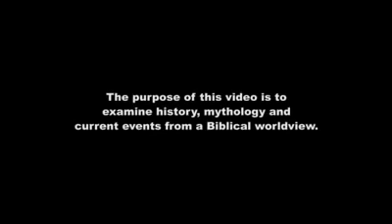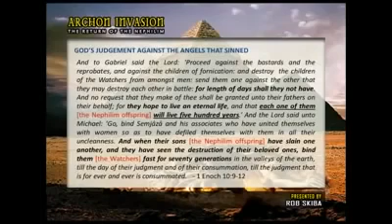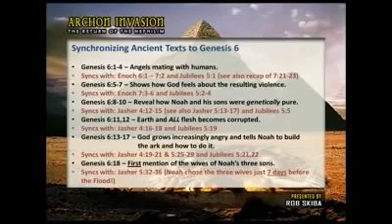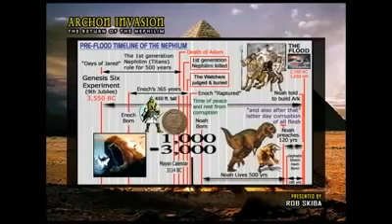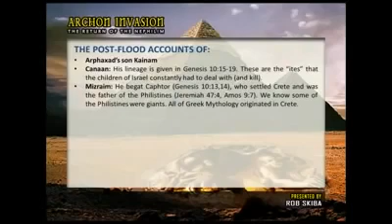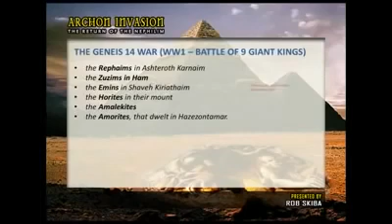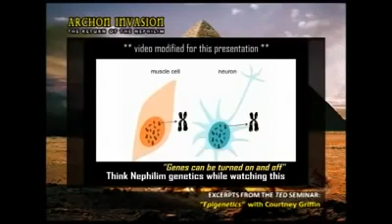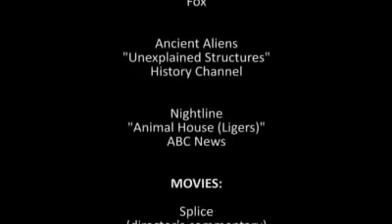Origin and the return of the Nephilim .Rob Skiba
Deep dive into the Origins and the return of the fallen ones